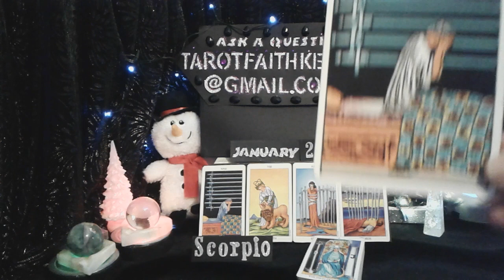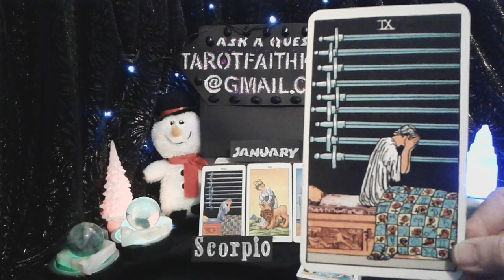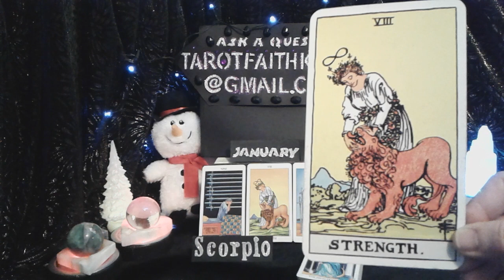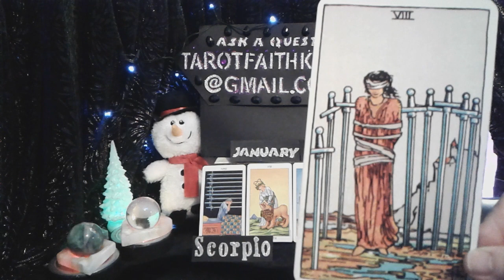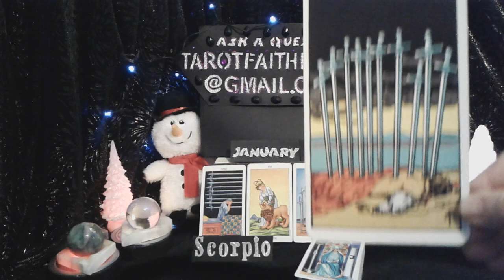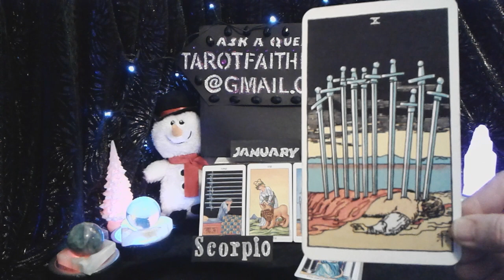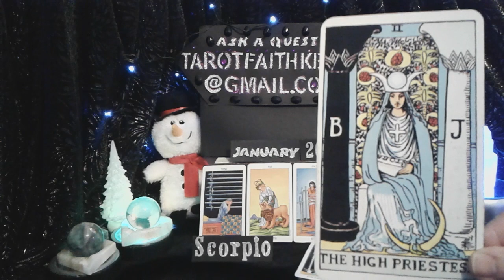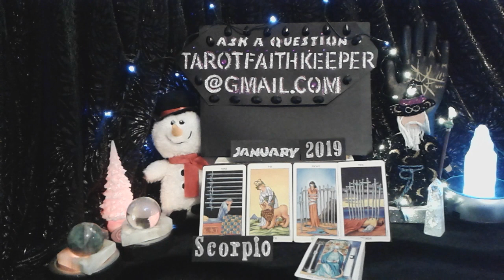SCORPIO Jan2019 ANXIETY OVER A SECRET COMING OUT USE COURAGE Monthly psychic tarot card reading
Scorpio Jan2019 Monthly  TarotFaithKeeper is performing a monthly psychic tarot card predictive reading for January2019. This is a condensed general predictive reading. Please take with you what resonates with you, if it doesn't resonate, it is ment for another. Learn How to read the cards, Rider-Waite deck.

Or

Or

Lucky

Drift Walker

 and

Faith Keeper